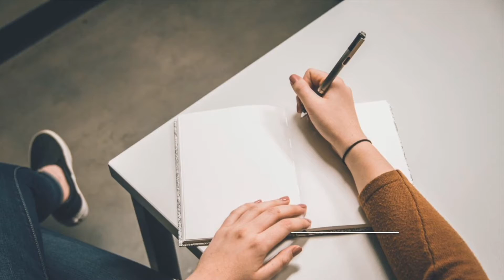How to Upgrade the bedframe CTC Prusa i3 MK 2 3D printer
I was trying to level the bed on this 3D printer from CTC, but I never could get it right! I removed the heat-bed and there it was a broken plywood bed frame. Time to upgrading plywood bedframe on my CTC Prusa i3 MK2 3D printer. I used a metal version of this bedframe. This bedframe is 5 mm thick and it's more durable than the plywood one. With also adding a new set of thumbscrews with yellow springs, my heat-bed is now ready to be more precise when it comes to bed level.

To buy the parts visit one of these sites:
Thumbscrews Alipress $3,50

Bedframe on AliExpress for $13,53:

Thank you for watching this video. please like this video and if you are new to Zachary 3D Prints, then consider subscribing to my Channel, because I upload new videos on a weekly base.